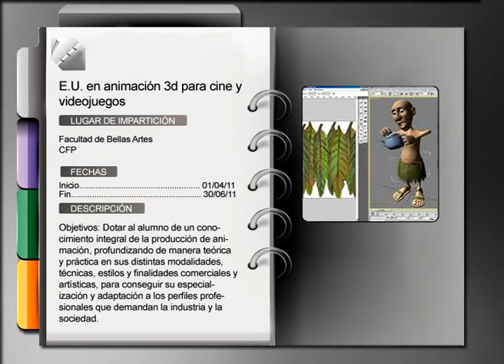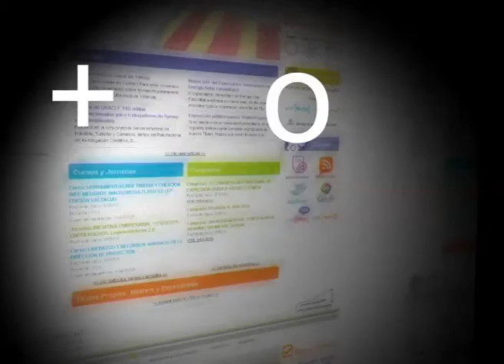Agenda Formación Permanente UPV 24/01/2011 Parte 1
Cursos, Másters y jornadas de la Universitat Politècnica de València